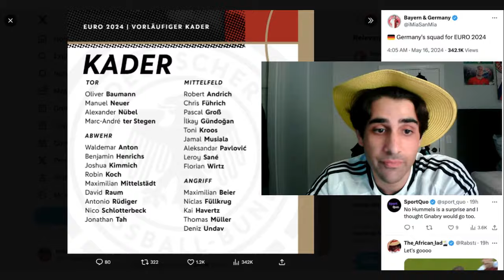GERMANY EURO 2024 SQUAD CONFIRMED | NO HÜMMELS, GORETZKA, AND BRANDT!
Julian Nagelsmann has announced his squad as Germany prepare for the 2024 European Championships on home soil! For the first time in awhile there are many inform German players heading into a tournament, so Nagelsmann was faced with many tough decisions.